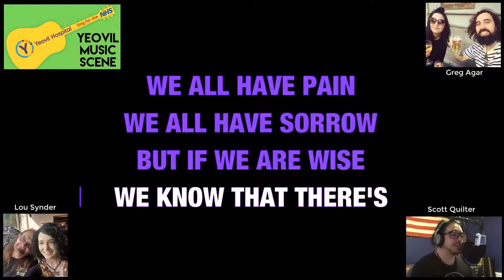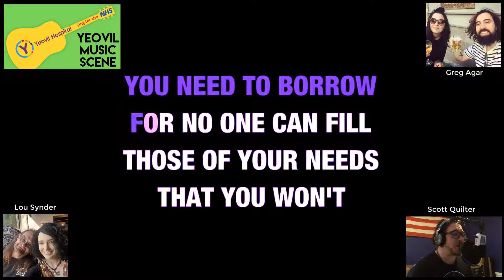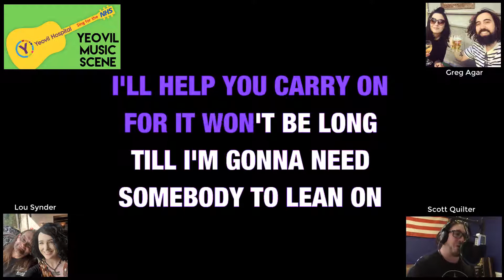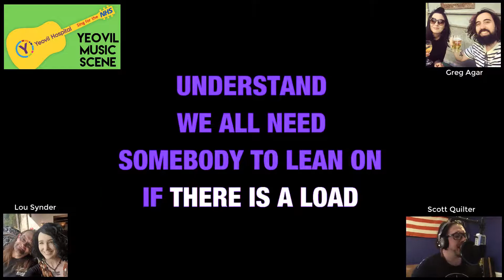Lean On Me - Yeovil NHS - A Yeovil Music Scene Collaboration (Version 3)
This is a collaborative cover of Bill Withers - Lean On Me by members of the Yeovil Music Scene, all created whilst under lockdown to our own houses using the wonders of the internet.